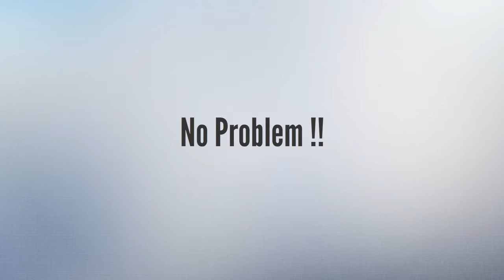Get Free beauty product samples Like Makeup - My Beauty Corner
Get Free beauty product samples Like Makeup

Easy ways to Get free Makeup Samples - My Beauty Corner